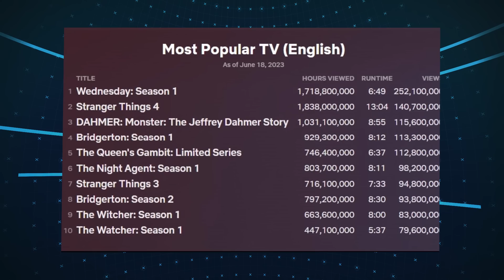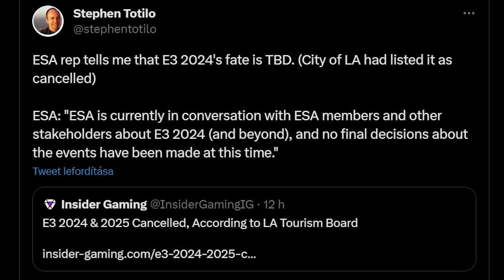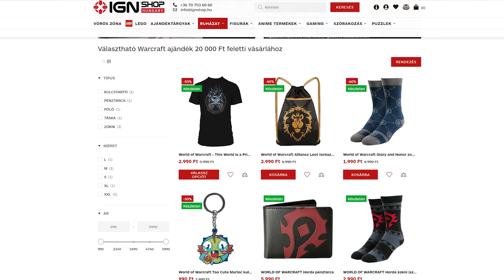A Wednesday lenyomta a Stranger Thingset - Weekly Fix 2023/25.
Az e heti weeklyfix epizódban szó lesz arról, hogy bizony drágább lesz a gamepass és az Xbox Series X, hogy melyek a Netflix legnézettebb tartalmai és hogy ki váltja Kevin Costnert a Yellowstone-ban.